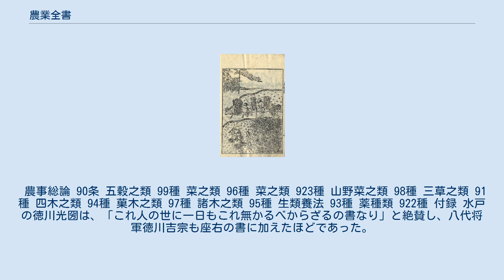農業全書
「農事図」。
農政全書, 第一巻より 『農業全書』（のうぎょうぜんしょ）は、元禄10年（1697年）刊行された農書。
出版されたものとしては日本最古の農書である。
 全11巻あり、1巻から10巻は、元福岡藩士の宮崎安貞著。
11巻は貝原益軒の兄貝原楽軒著で付録である。
序文は貝原益軒。
刊行には貝原一族が深く関わっていた。
 明の『農政全書』に多く知識を得ながらも、日本の事情に合うように執筆されている。
植物の絵入りで、五穀・菜・菓木など当時栽培されていた植物がほぼすべて網羅されている。
ただし、筑前藩をはじめとして西日本を巡回し、それを基とした執筆のため、栽培適期などは西日本に適合している。
また、農業政策の一環として、農民に薬種の栽培を奨励するなど、国益思想を具体的に論述している先見性も評価されている。
 最も体系的な農書という評価を得ており、日本の農業に与えた影響は計り知れない。
明治に至るまで何度も刊行され、多くの読者を得ただけでなく、本書に影響・刺激を受けて執筆された農書が数多く存在する。
現在でも岩波文庫から出版されている。
 農事総論 90条 五穀之類 99種 菜之類 96種 菜之類 923種 山野菜之類 98種 三草之類 91種 四木之類 94種 菓木之類 97種 諸木之類 95種 生類養法 93種 薬種類 922種 付録 水戸の徳川光圀は、「これ人の世に一日もこれ無かるべからざるの書なり」と絶賛し、八代将軍徳川吉宗も座右の書に加えたほどであった。